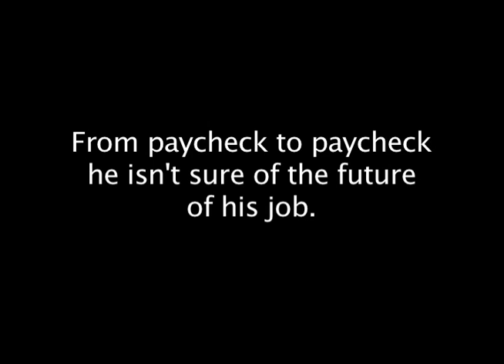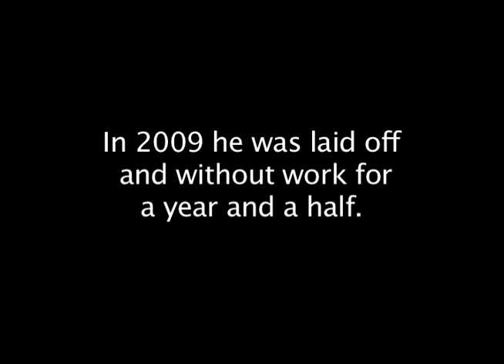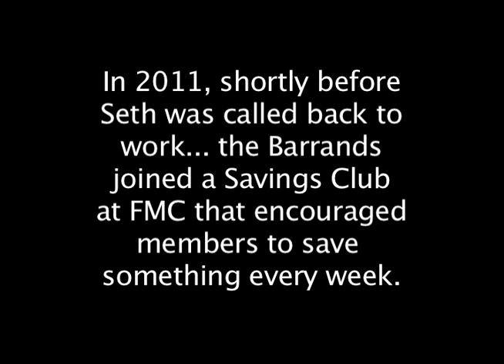Barrand Journey.mov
The "My Journey" video for Fellowship Missionary Church on January 15, 2012.  The journey of the Barrand family.